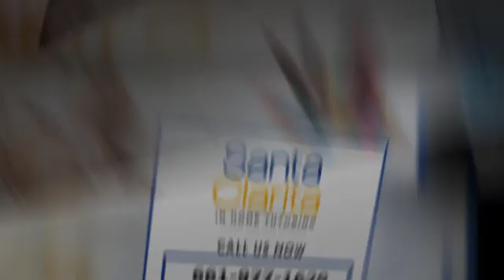COVID-19 Safe Tutoring In Valencia, CA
Call Santa Clarita In-home Tutoring For affordable COVID-19 safe tutoring in Valencia, CA. Give Us The Opportunity To Earn Your Trust & Business - 100% Success Guarantee!

We're proud to be Valencia's most respected and trusted Tutoring company!

Our tutors are highly educated and certified teachers who care deeply about your student's success.

Mandarin Tutors
Science Tutors
English Tutors
Language Tutors
Test Prep Tutors
Learning Disabilities Tutors
Study Skills Tutors
Other Tutoring Services

Call Santa Clarita In-home Tutoring- your local in-home Tutoring experts.

We deliver the highest quality in-home & remote tutoring services in the Santa Clarita area at unbeatable prices!

Find out why Santa Clarita In-home Tutoring is one of America's fastest growing and most trusted in-home tutoring services.

Give us the opportunity to earn your trust and business - you'll be thrilled!

Why Choose Santa Clarita In-home Tutoring in Valencia, CA?

Unrivaled Results ... Results, Results, Results!
Very Affordable and Convenient
Top Quality Tutors
Private and Secure

Pick up the phone right now and call us, we're ready to get you started and answer any and all of your questions.